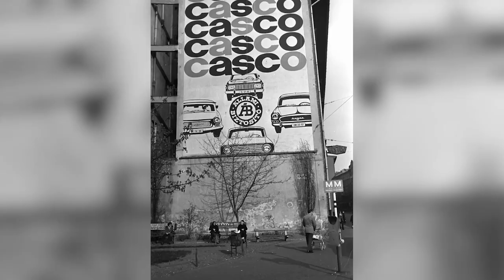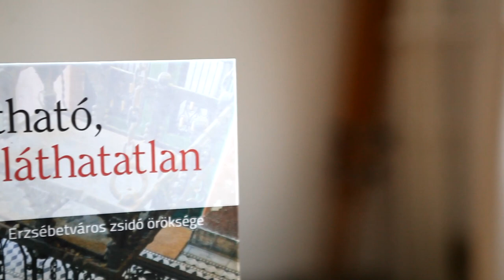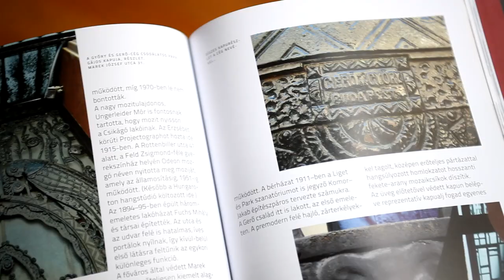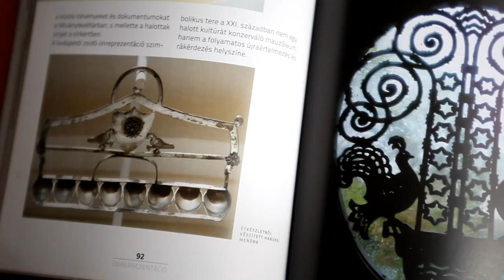Média Építészeti Díja 2020, Perika-díj - Interjú Perczel Annával